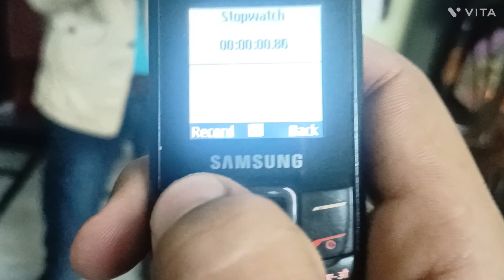Toffee Finding Challenge With Family 😂 | Aman Yaduvanshi Vlogs